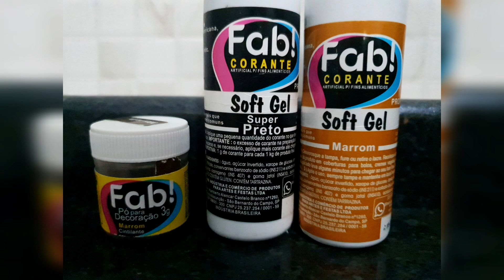BOLO BARRIL | BOLO 2 ANDARES | BICO 2A E 2B | QUE MEDO! 😱 | ATELIÊ DOCE - LIDIANE OLIVEIRA